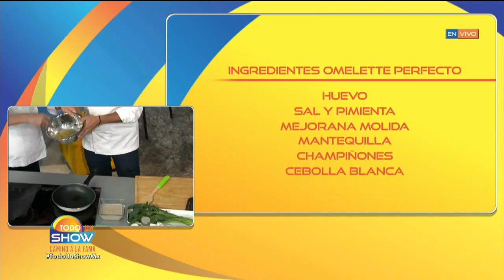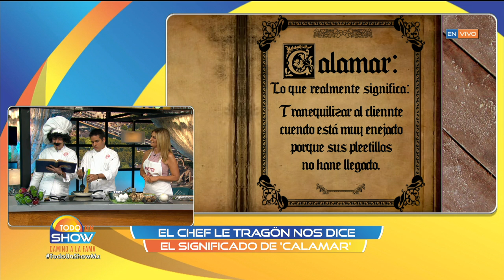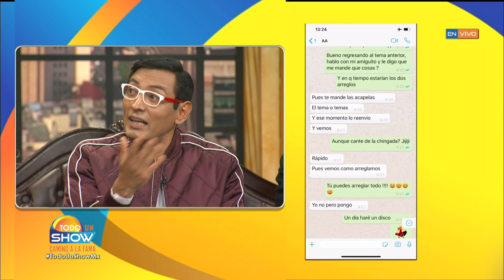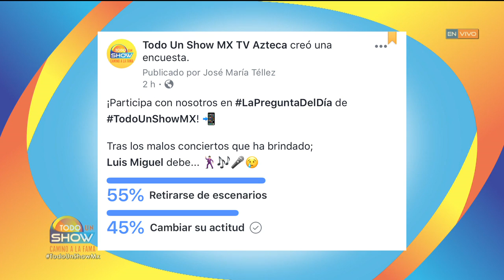Aseguran que ¡Juan Gabriel está vivo y nos traen pruebas! Esto y más en Todo un Show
Además, conoce cómo se divierten los participantes de MasterChef detrás de cámaras

TV Azteca